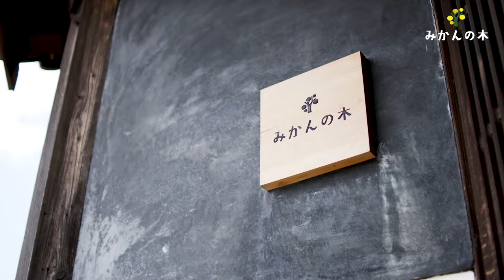伊藤農園直営店「みかんの木」に行ってみた！【和歌山観光 みかんのお土産】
伊藤農園の直売店舗、「みかんの木」の紹介動画です。
みかんの木はみかんの貯蔵庫を改装して2016年にオープンしました。
古民家の雰囲気を残しながらオシャレにしつらえた店内は今では遠方からのお客様をお越しいただけるようになりました。
是非、有田にお越しの際はお立ち寄りください。

■伊藤農園　概要

和歌山有田の地で明治の中頃に廻船問屋として創業。
30余年前にジュースづくりを始めました。
独自開発したお碗型の搾汁機を使い、柑橘の果肉部分だけを搾る製法で素材本来の味わいを楽しめるジュース製造を行っています。

ミカンジュース・みかん｜公式 和歌山県有田の伊藤農園

★柑橘のに関する情報や豆知識はこちらから
みかん・柑橘のことなら「みかんな図鑑」｜伊藤農園

★各種SNS
【X】
和歌山 有田の伊藤農園のきくちゃん (@itonoen_arida) /

みかんの伊藤農園(@ito_noen)